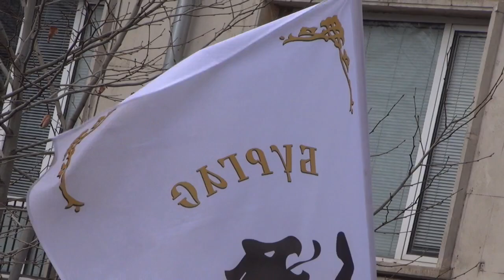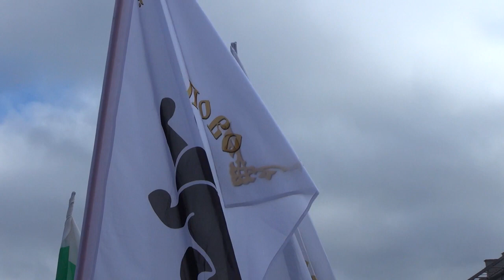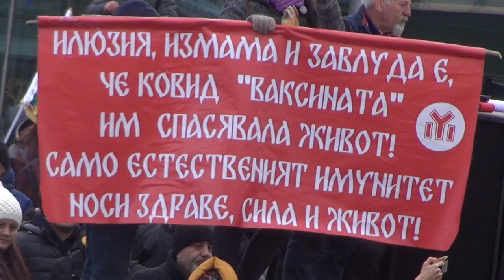Protest in Sofia BULGARIA 12 01 2022